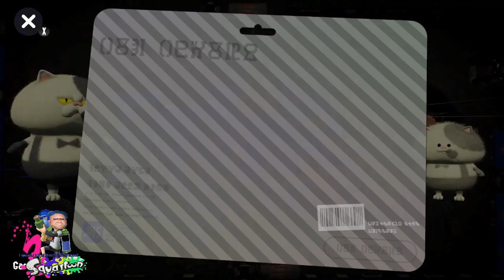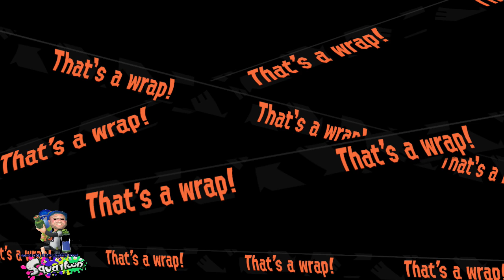Splatoon 2 (May Splatfest!) - 05/18/19 - Jabroni Mike Full Streams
May Splatfest is a showdown between Teleportation and Time-Travel! Mike unexpectedly discovers a rift between our realm and the Bean Dimension in Splatoon 2 for Nintendo Switch!